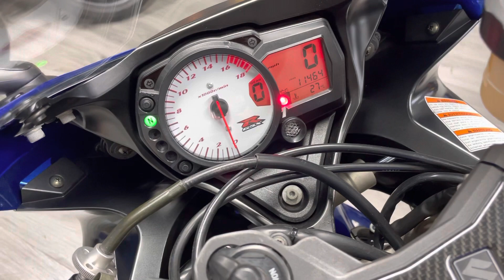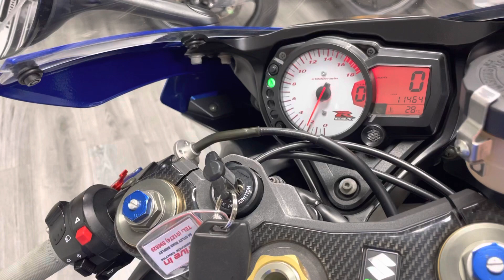2006 '06 Suzuki GSXR600 K6 White Blue Supersport Used Motorcycle For Sale Video Walk Around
Stunning low mileage example of this iconic super sports machine. The GSXR600 is one of the most popular 600's due to its light weight and low seat height.

The Suzuki GSXR600 is a great all rounder for anyone looking to transition to a useable super sport machine. This Suzuki GSXR600 is in good condition throughout and has covered just 11,464 miles with a partial service history and two keys. The bike is fitted with an aftermarket tail tidy, seat cowl, crash bungs and paddock stand bobbins.

This bike will come with new tyres and a stamped service for peace of mind. The bike comes with a 3 month warranty and free delivery.